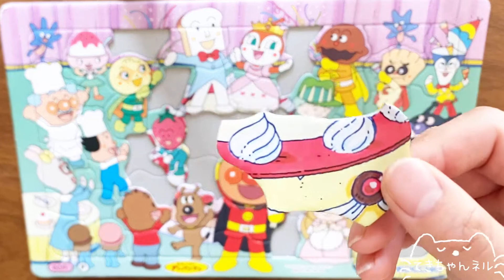アンパンマン アニメ 2021 おもちゃ 知育パズル ドキンちゃんとしょくぱんまん いちごケーキの結婚式 パズル キャラクター紹介 anpanman てきちゃんkidsbaby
アンパンマン 登場キャラクター 名前

いちごちゃん
フラッペちゃん（かきごおり）
みみせんせい
けーきちゃん
ちびぞうくん
ゼリーちゃん
カレーパンマン
クラッカーくん
ホラーマン
ベロベロマン
かびるんるん
めいけんチーズ
かばおくん
ジャムおじさん
バタコさん
アイスちゃん